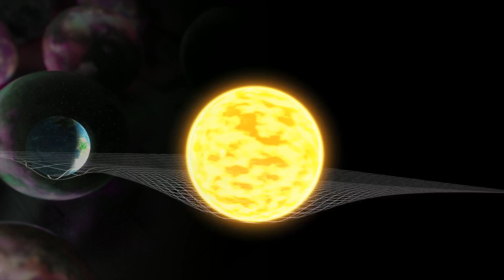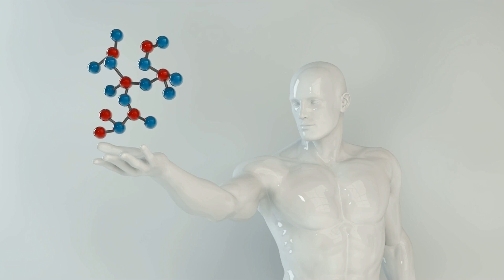CERN Scientists Break Silence On Chilling New Discovery That Changes Everything!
Delve into the groundbreaking findings from CERN's Large Hadron Collider, hinting at the existence of parallel realities and potentially reshaping our understanding of the cosmos. Uncover the mysteries hidden within the subatomic realm as scientists meticulously analyze unexpected deviations in decay patterns, sparking excitement and speculation worldwide. Join us on a journey of scientific exploration as we navigate through the complexities of particle physics and push the boundaries of human understanding.